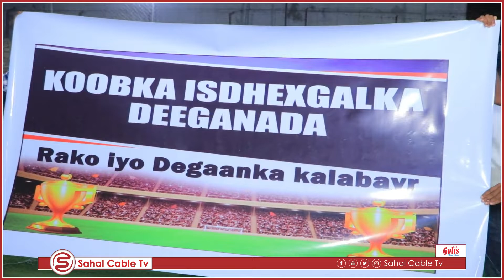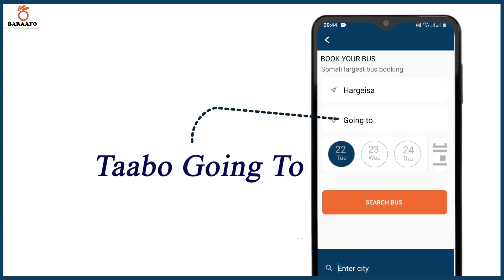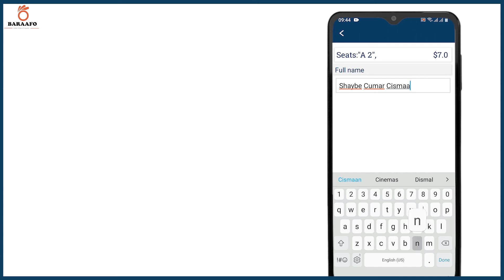Koobka isdhexgalka deeganada Rako iyo Kalabayr oo lasoo gabagabeyey